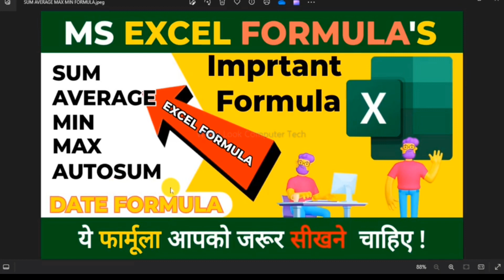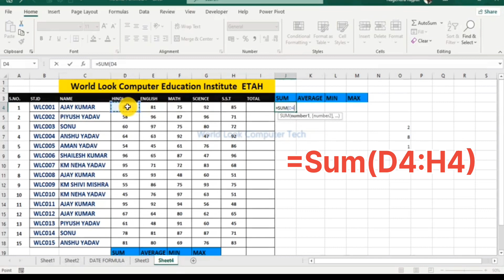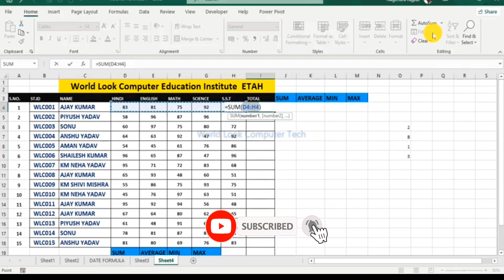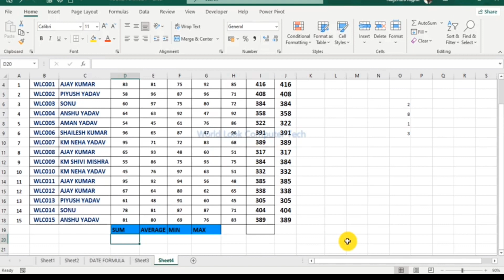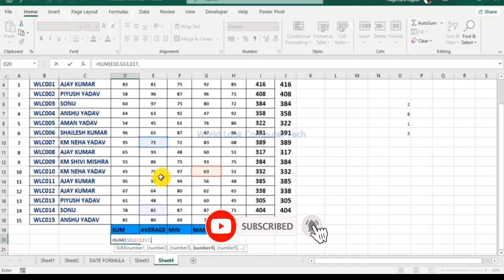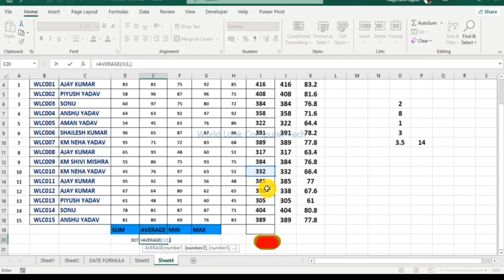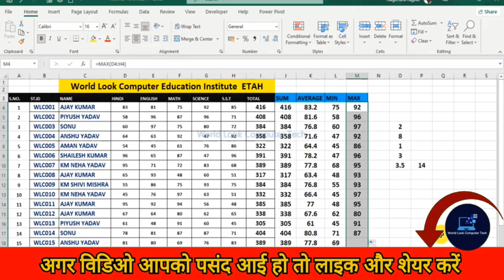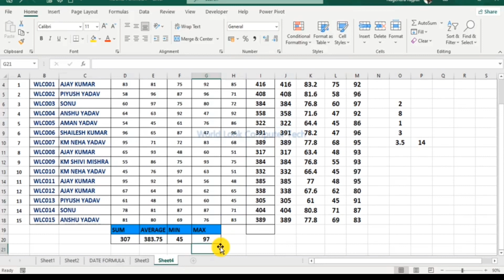SUM || AVERAGE || MIN || MAX formulas in In Excel || Excel Function In Hindi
world look computer education institute
cont.9927207294
Download Practice Sheet Here

=Sum()
=Average()
=Min()
=Max()
=Sqrt()

Namaste doston aap sabhi ka bahut bahut Swagat hai world computer tech mein computer smart class mein doston agar aap computer aur Technology ki jankari ekadam free aur apni matrabhasha mein Hindi mein sikhana Chahte Hain To Aap Hamare channel ke Madhyam se Sikh sakte hain Aap Hamare channel per computer basic fundamental MS Office MS Paint Excel advance Excel ki jankari aapki apni Saral bhasha mein Jo ke ekadam free Hogi to aap hi Aap Hamare channel ke sath jud Sakte judkar Sabhi Jankari ka Labh free mein Utha sakte hain dhanyvad hello doston mera naam Nagendra Rajput hai

हेल्लो दोस्तों मेरा नाम NAGENDRA RAJPUT है और आपका बहुत बहुत स्वागत है मेरे YOUTUBE चैनल WORLD LOOK COMPUTER TECH में अगर दोस्तों आपको हमारी विडियो अच्छी लगे तो COMMENT करके जरूर बताये और VIDEO को LIKE भी करे और SHARE भी दोस्तों मैं आपके लिए विडियो बड़ी मेहनत करके बनाता हूँ SUPPORT जरूर करे मेरे प्यारे दोस्तों. 🙏

इन वीडियो को भी देखिए 👍
How to use Sum , Sumit , Sumifs , Sumproduct Formulas in Hindi ✔👉

Sum formula in tamil
Average formulaaverage formula in hindi
Min formula in excel
max
Max formula in excel
excel 2019
excel tips and tricks
how to use sqrt formula in excel
use of the sqrt formula in ms excel
excel tricks